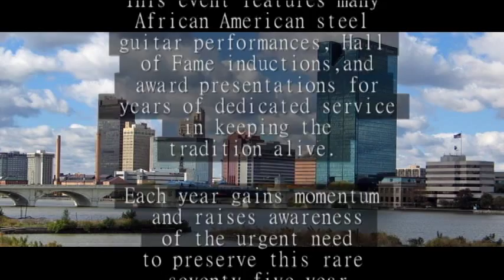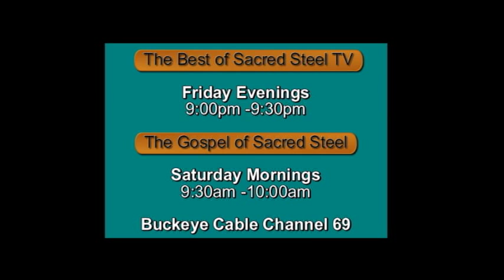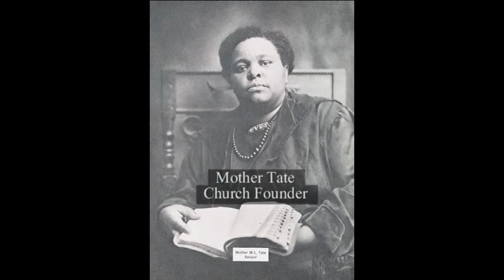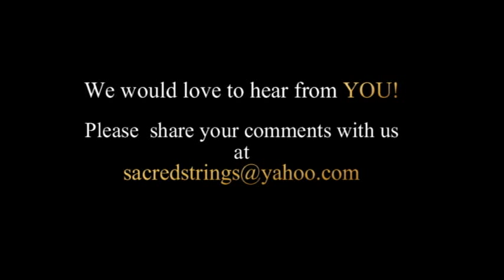The Best of Sacred Steel TV - September 5, 2014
Preserving the African American Steel Guitar Tradition of the Jewell & Keith Dominion churches of the Church of the Living God. Today's program is featuring the music ministry of Andre Miller, Del Ray Grace Sr., Eric Lewis, Eric Russell, Earl Catron, Teresa Jackson, and Joseph Randall. Also special testimony of Sacred Steel Legend Henry Wayne White.
God Bless Sacred Steel!